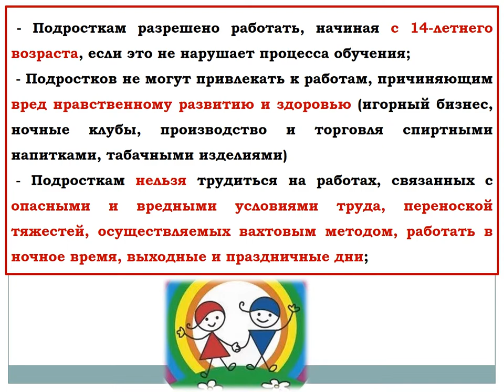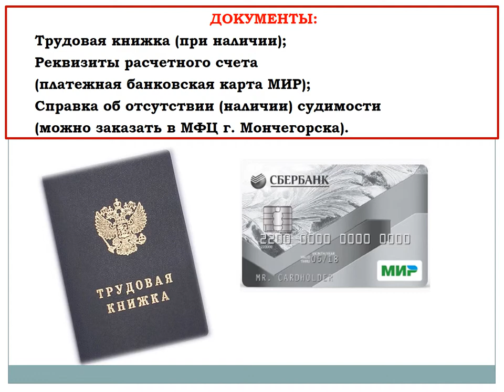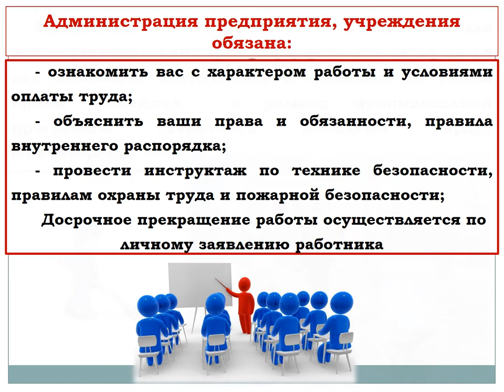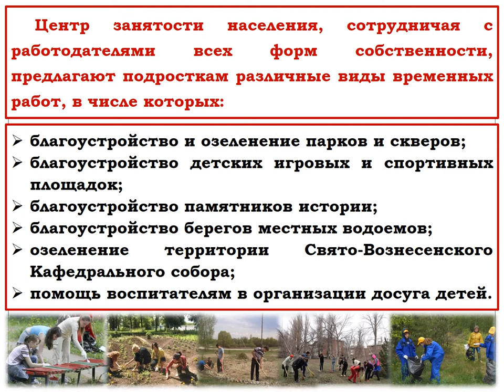На работу в первый раз